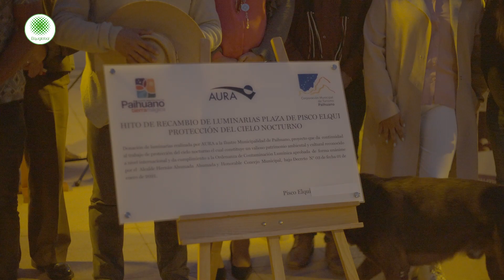Nuevas luminarias en Pisco Elqui